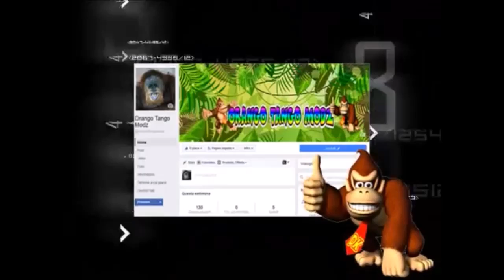SOLDI INFINITI / ACCOUNT MODDATO / CONTEST CHIUSO